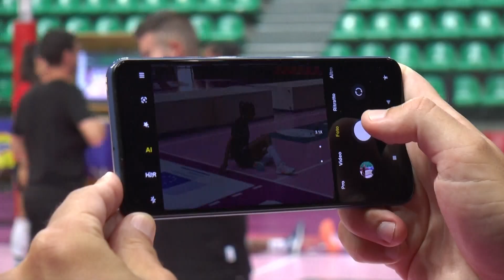Volley: Noemi Signorile pronta per la 16esima stagione in serie A - TELEGRANDA (ch 81)